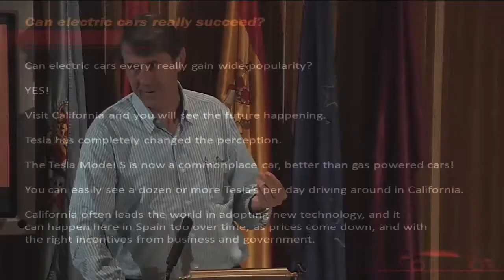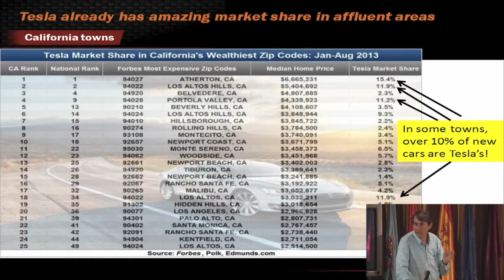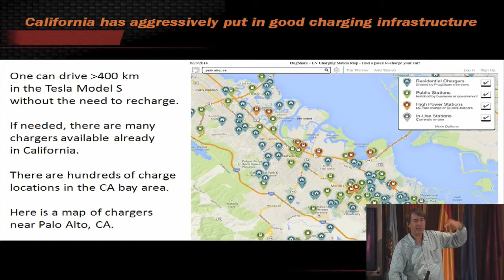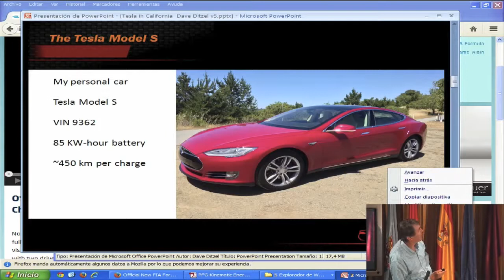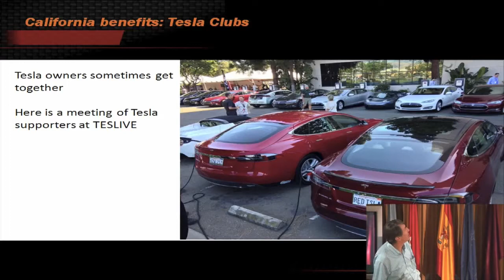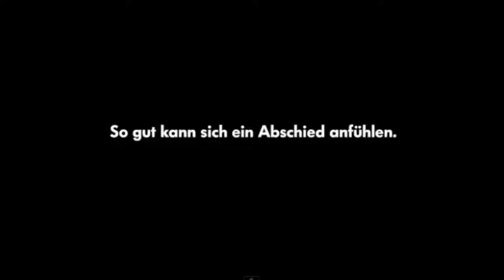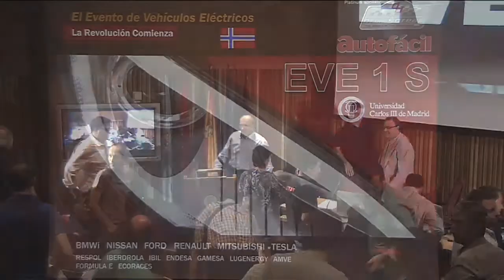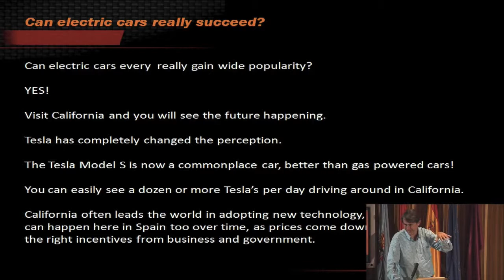Tesla Model S California Experience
David Ditzel Tesla Model S owner shares with us at the EVE1s the situation of California Electric Mobility.

We took our 2017 Tesla Model S P85 on a road trip from Los Angeles to San Francisco Bay area and back. This real-world experience tested the feasibility of long-range EV driving in California.

Please use this link if you are in the market for a Tesla (Free Lifetime Supercharging) and/or Solar (5 Year Extended Warranty): Welcome to Tesla Journey! I hope you.

We took our Tesla Model S P85 on a 395-mile road trip from LA to San Diego, visiting the most beautiful beaches in Southern California (Newport Beach, Laguna Beach, La Jolla Beach). We hereby.